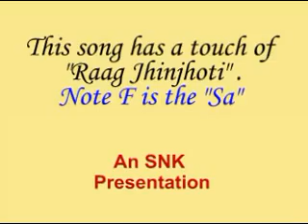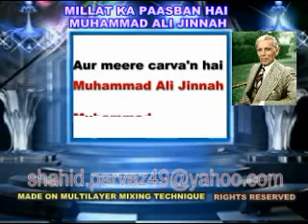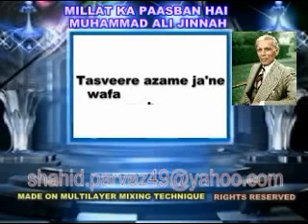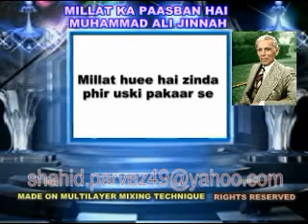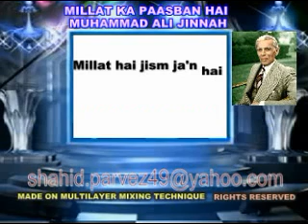MILLAT KA PAASBAN HAI INSTRUMENTAL BY SHAHID PARVEZ CH